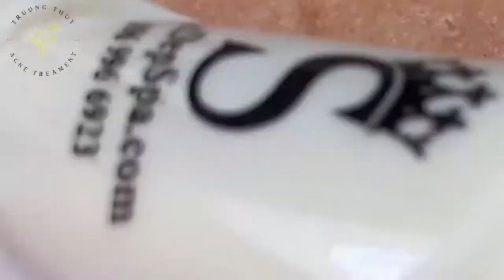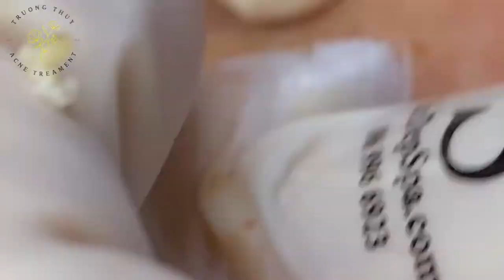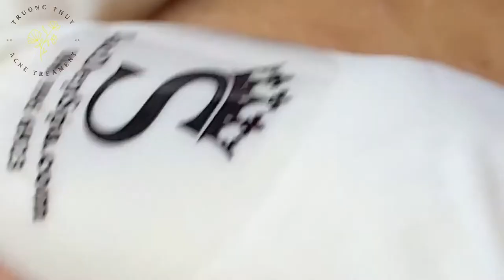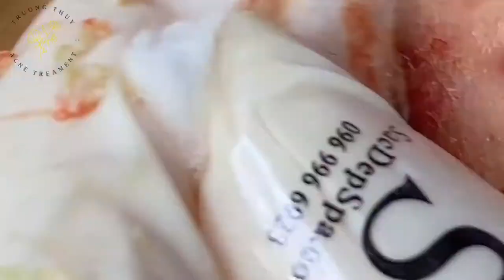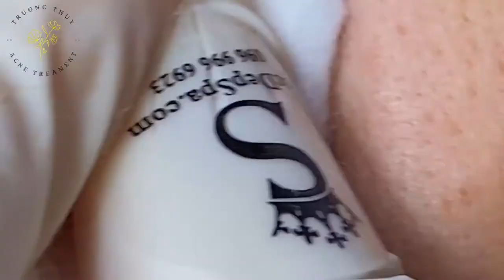Spa love clan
Thanks,